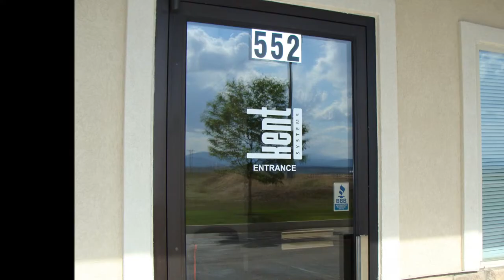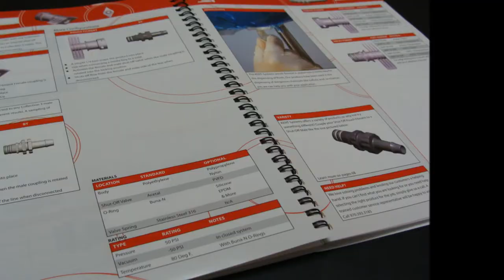Kent Systems corporate video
We manufacture plastic quick disconnects, luers, fittings, tubing, and bags. We are the place to go for your fluid transfer needs. Made in USA.

KENT Systems products may be covered by one or more of the following patents: D388,876; 5,799,987; 5,937885; 6,305,724; 6,616,197